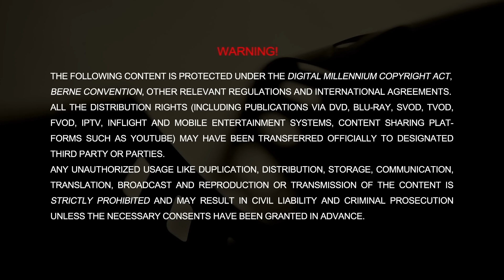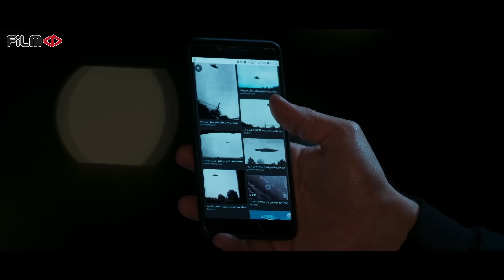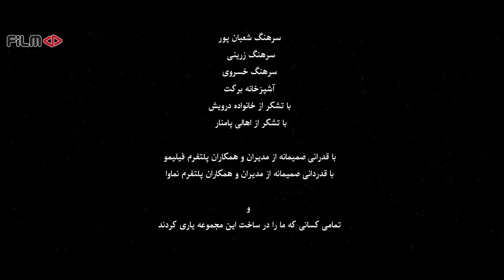سریال روزی روزگاری مریخ - قسمت 1 و 2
در زمین، ناصر، خلافکار خرده‌پای بدشانس و شرط‌بند همیشه بازنده، می‌خواهد دست به آخرین و بزرگترین قمار زندگی‌اش بزند. تا قبل از آن، او باید خودش را از دست دشمنانی که به خونش تشنه‌اند پنهان کند. در مریخ، لونا، بانوی زمینی-مریخی و مشاور املاک و امور اقامت مریخ، درگیر و دار مشکلات کار و زندگی خانوادگی، در انتظار بسته مرموزی است که قرار است از زمین به دستش برسد.

روزی روزگاری مریخ - قسمت 1 و 2

کارگردان: پیمان قاسم خانی و محسن چگینی
نویسنده: پیمان قاسم خانی
تهیه کننده: محسن چگینی

سال پخش: 1401
ژانر: مسابقه، کمدی
On the Earth, Naser, a criminal and perpetually losing bettor, is about to make the last and biggest gamble of his life. Until then, he must hide himself from the enemies who thirst for his blood... On Mars, Luna, the Earth-Mars lady and real estate consultant is busy with work and family life problems. He is waiting for a mysterious package that is going to reach her from the Earth.

 2 & Serial Roozi Roozegari Merikh - Episode 1

Director: Peyman Ghasem Khani and Mohsen Chegini
Author: Peyman Ghasem Khani
Producer: Mohsen Chegini

Release: 2022
Genre: Comedy, Family